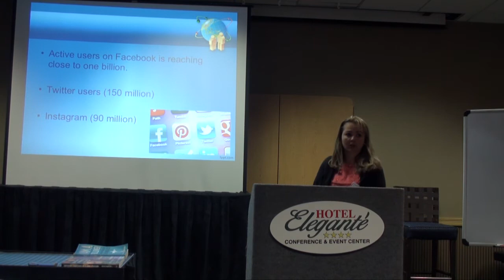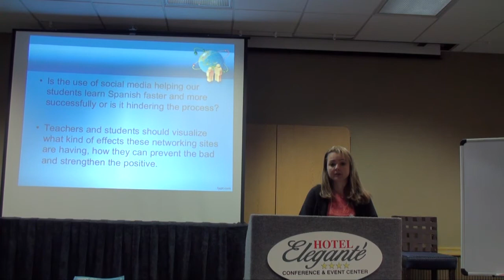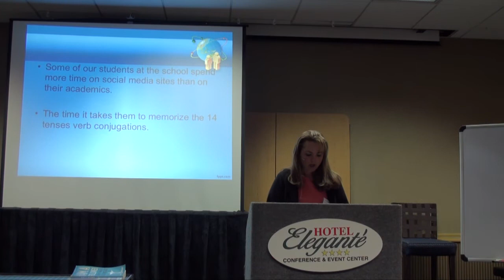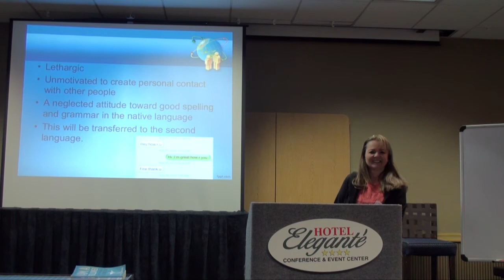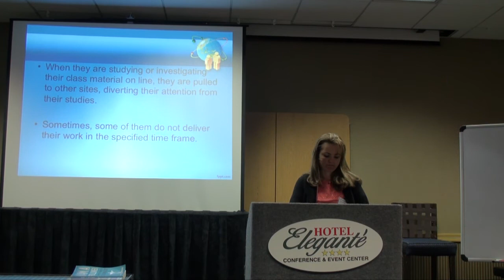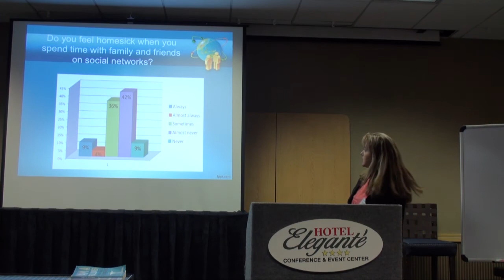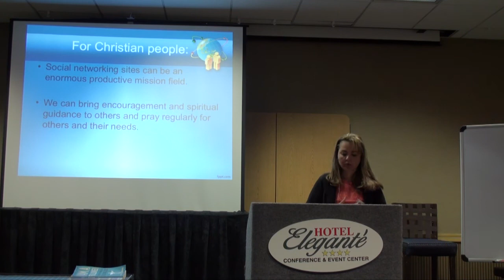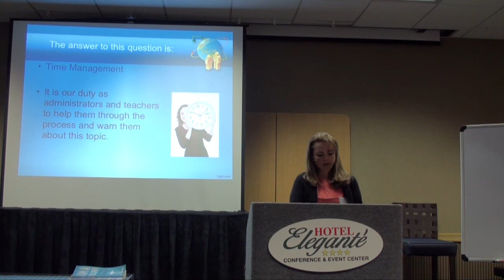Graciela Arguedas - The Role of Social Networks in Language Learning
Graciela Arguedas, Academic Director of the Spanish Language Institute in Costa Rica, presents research findings on the perceptions and effects of social networking sites on language learners and their learning effectiveness. This talk was presented at the 8th International Congress on Language Learning.